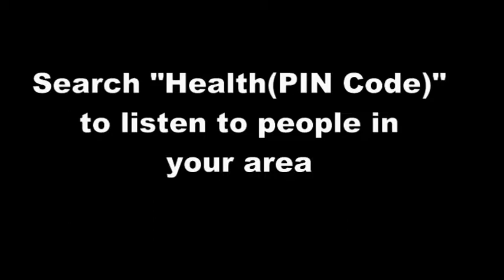Discussion with Constipation patient - Health01104-5